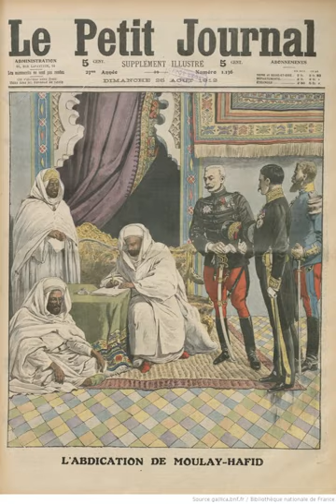Alaouite dynasty | Wikipedia audio article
This is an audio version of the Wikipedia Article:
Alaouite dynasty

- Socrates

SUMMARY
The Alaouite dynasty, or Alawite dynasty (Arabic: سلالة العلويين الفيلاليين‎, Sulālat al-ʿAlawiyyīn al-Fīlālīyn), is the current Moroccan royal family. The name Alaouite comes from the ‘Alī of ‘Alī ibn Abī Ṭālib, Muhammad's son-in-law and cousin, whose descendant Sharif ibn Ali became Prince of Tafilalt in 1631. His son Mulay Al-Rashid (1664–1672) was able to unite and pacify the country. The Alaouite family claim descent from the Arab prophet of Islam, Prophet Muhammad مــحمــد - صلي الله عليه وسلم, through his daughter Fāṭimah az-Zahrah and her husband ‘Alī ibn Abī Ṭālib.